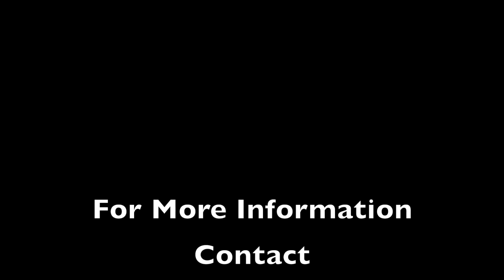201 Maurice Gilbert Hiring in Compliance, Part III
In this final episode of my 3-part interview with Maurice Gilbert, Managing Director at Conselium Executive Search, we discuss the interview and offer process components of the hiring process.